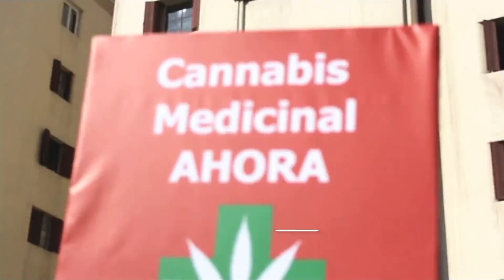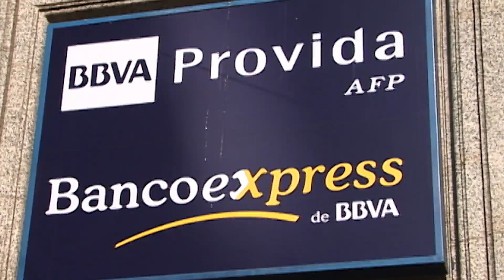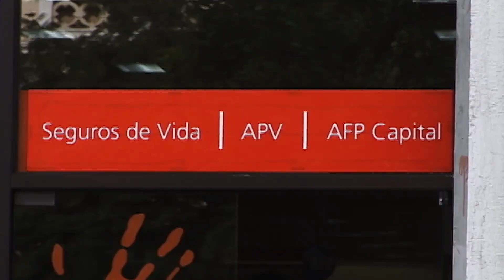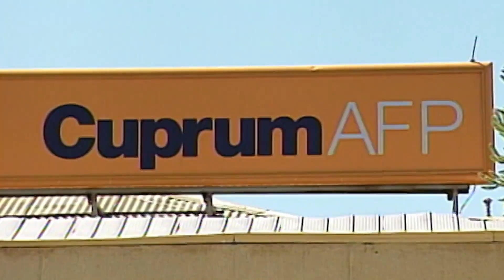FRECUENCIA LEGISLATIVA – Miércoles 17 de enero de 2018